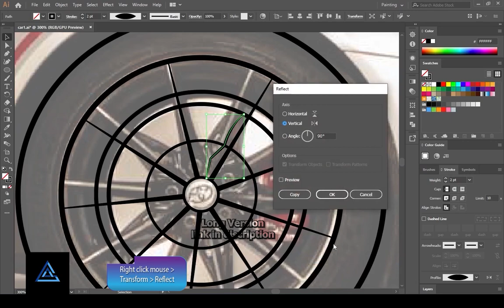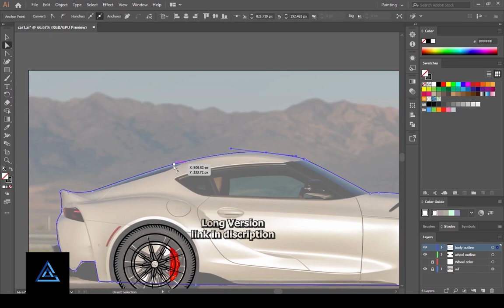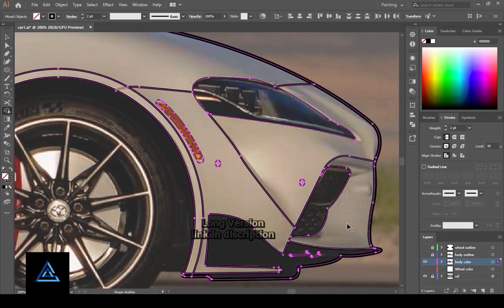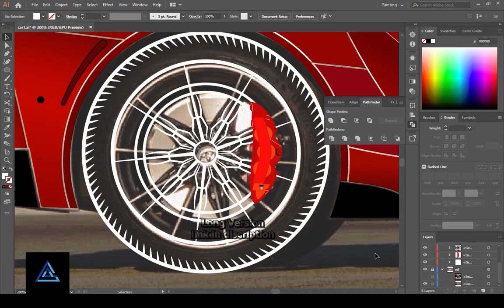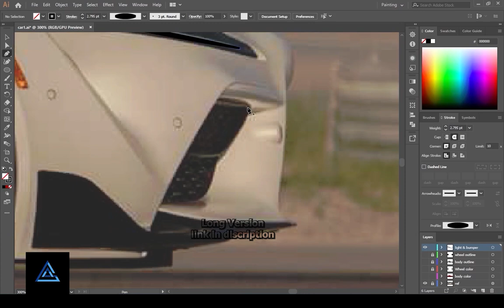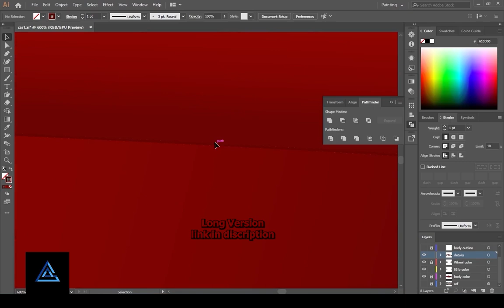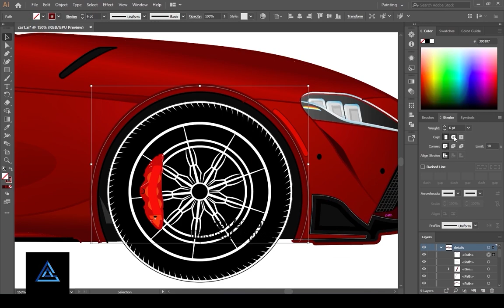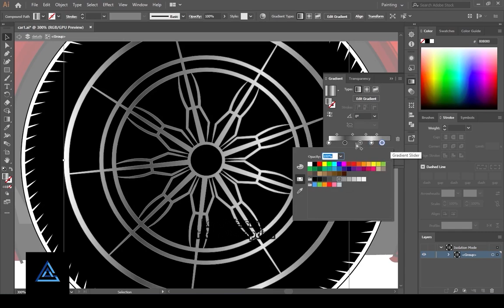How to Draw Flat Vector Toyota Supra Car Illustration | Adobe Illustrator cc Tutorial | Speed Art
How to Create Easy Vector 2023 Toyota GR Supra Car In Adobe Illustrator cc | Adobe Illustrator Tutorial
Unlock the Secret to Designing 2023 Toyota GR Supra Car Vector

Hey guy's
How to create a flat design vector 2023 Toyota GR Supra from picture in Adobe Illustrator 2022 CC.

In this video tutorial I will teach you tools like the shapes, shape builder, the pen tool, creating and organizing layers, curvature tool, and more to create stunning illustrations in Adobe Illustrator CC. This step by step illustrator tutorial is perfect is you're a beginner or an advanced designer looking to polish some techniques.

Learn about creating fantasy art  illustration in Adobe Illustrator - Mini tutorials for beginners - Illustrator tutorials

Complete Speed Art for Fantasy artwork & Illustrations - Easy Step by step complete process from drawing to coloring an artwork in illustrator.